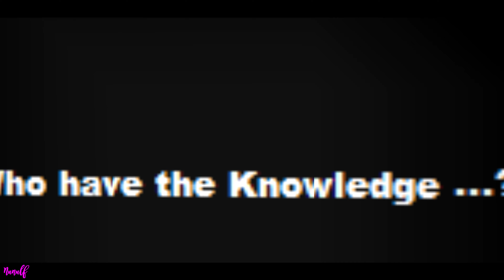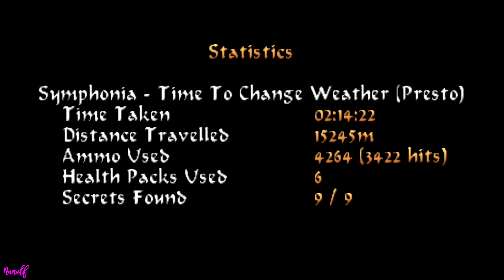Laras 2D Adventure II : Level 10 of 10 - Symphonia - Time To Change Weather (Presto) (TRLE)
Laras 2D Adventure II : Level 10 of 10 - Symphonia -Time To Change Weather (Presto)

Secret(s): 0